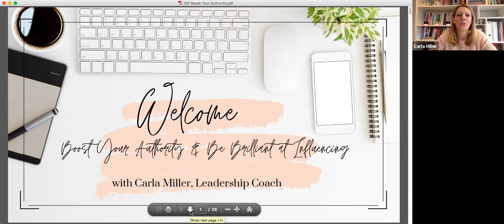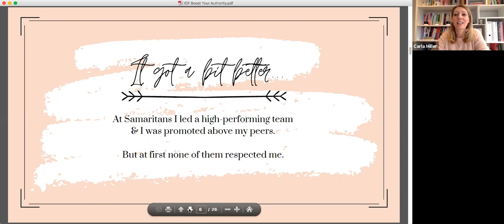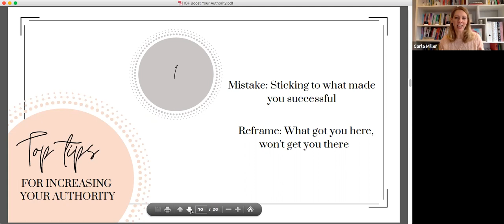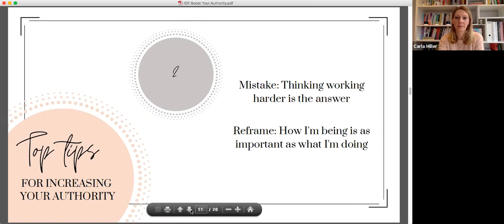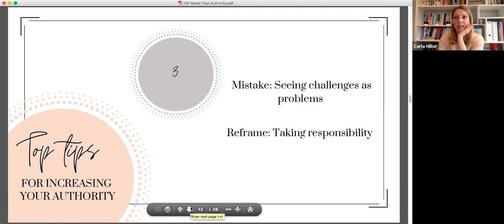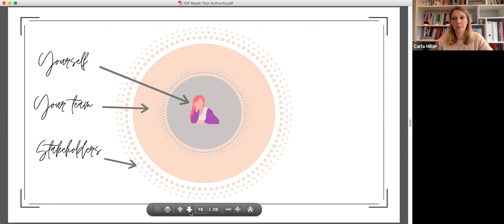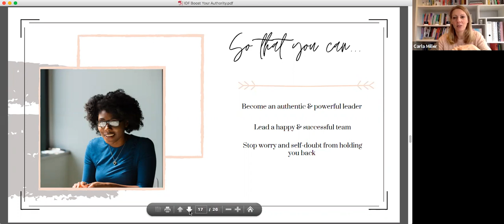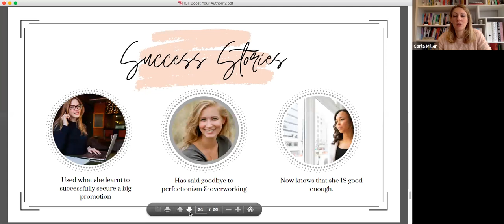Webinar: Boost your authority & be brilliant at influencing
This webinar is a taster session for the Influence & Impact group coaching programme for women in leadership which starts on 4 October 2021 There will be an opportunity to find out more about the programme and ask questions at the end of the webinar.

You'll find this webinar helpful if...

You want to develop your career further and want your CEO and Trustees to see you as credible at that next level of leadership

You want to be taken seriously when you walk into a room of Trustees, donors or senior colleagues instead of being judged on your age or gender

You know that you need to be better at navigating internal relationships and increasing understanding of fundraising to get your team what they need

You constantly feel pressured and rushed at work, juggling multiple tasks and other people’s needs and feeling like it is impossible to get it all done

You want to be able to calmly and powerfully respond to challenging situations and people rather than react to them